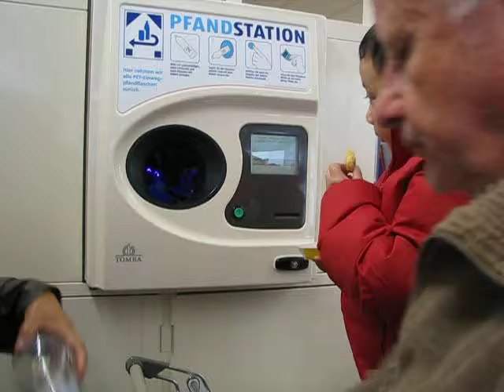Reduce Reuse Recycle.AVI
Deutschland